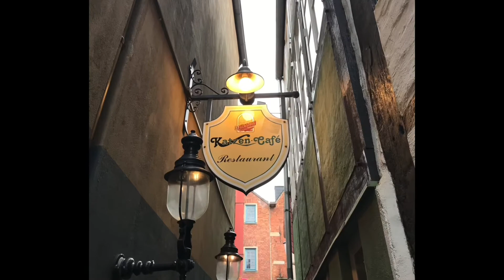德國。布萊梅-聖彼得大教堂。布萊梅樂團。羅蘭像